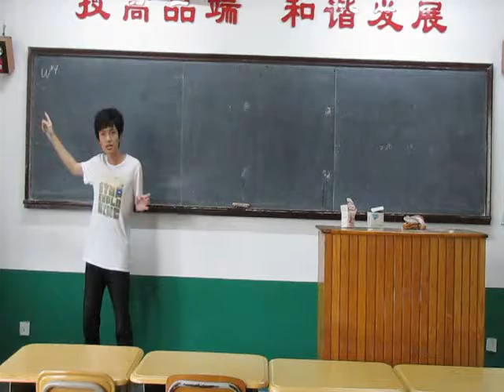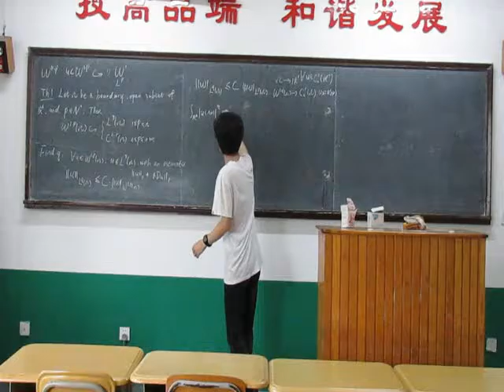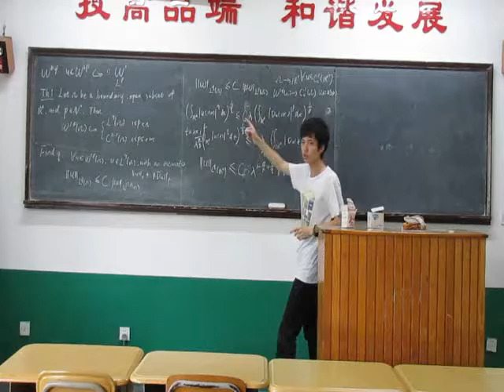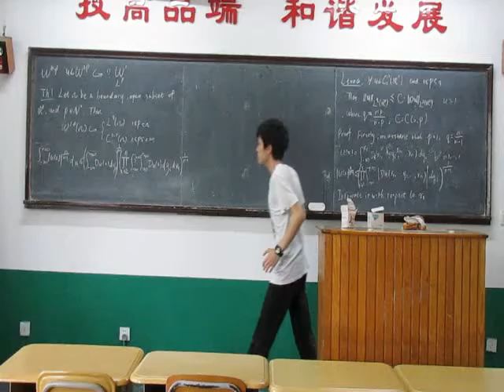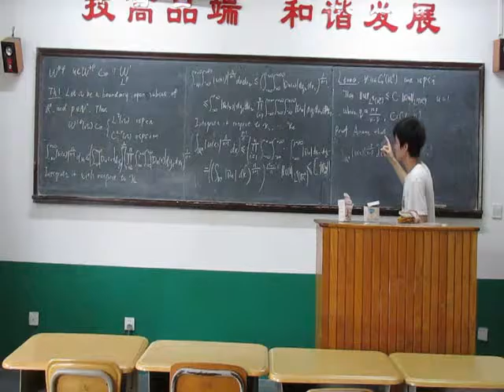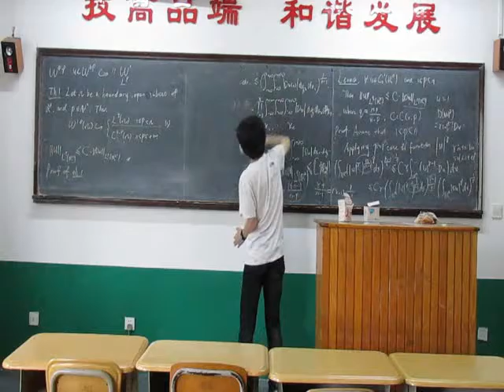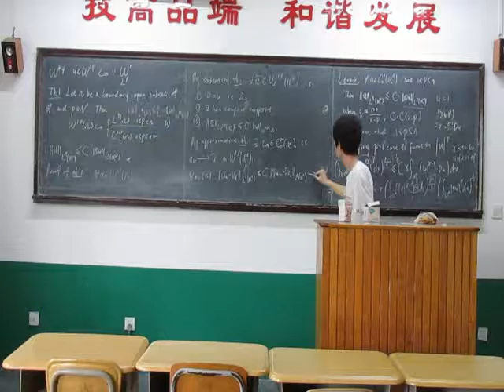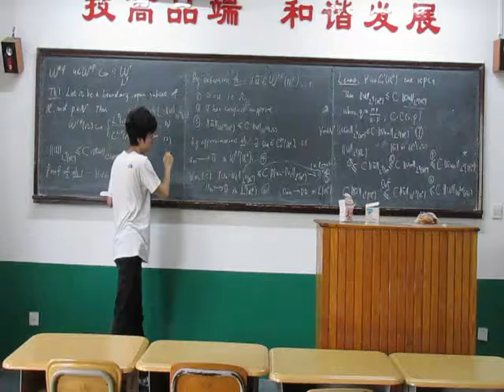a short lecture about Sobolev inequalities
This is a short lecture about Sobolev inequalities, hope you will enjoy it.